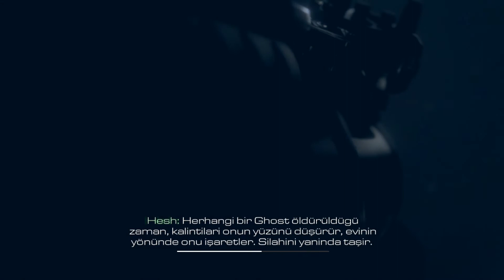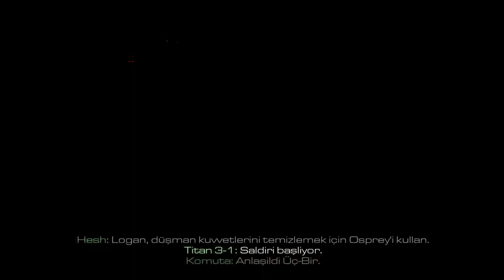Call of Duty Ghosts Türkçe | Ya hep ya hiç (15.Bölüm)